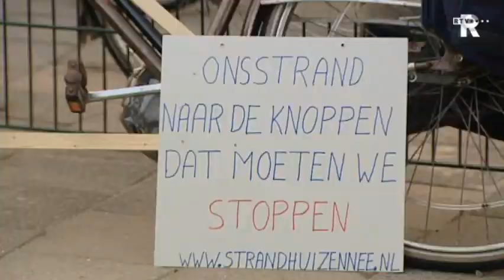TV Rijnmond Nieuws in het kort (08.00 uur)